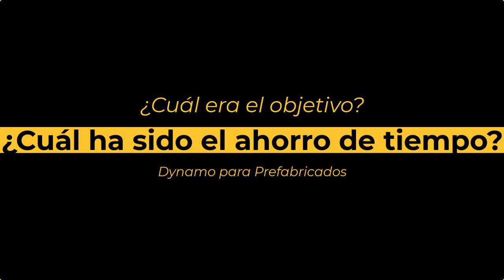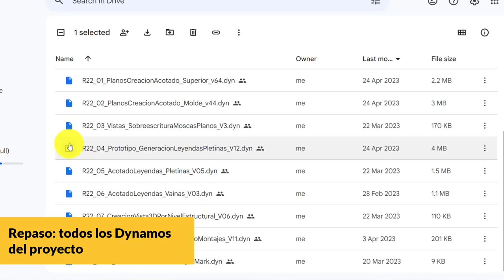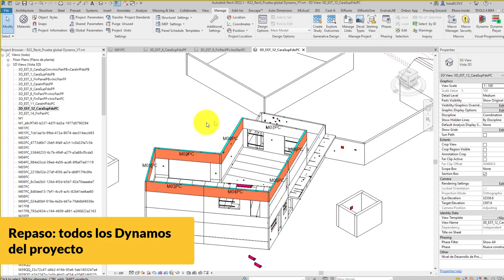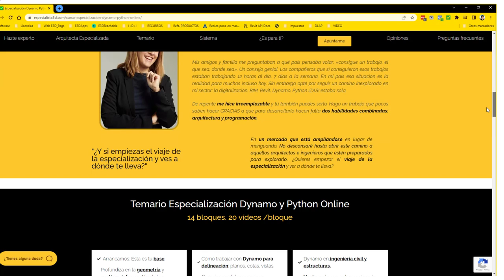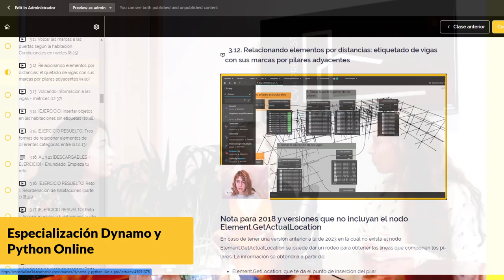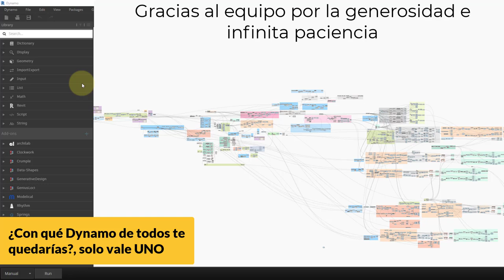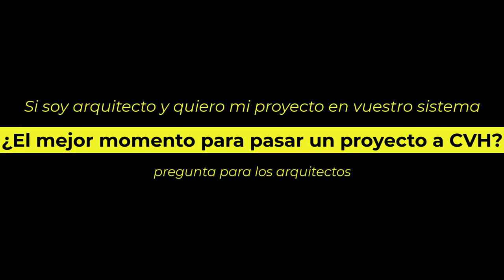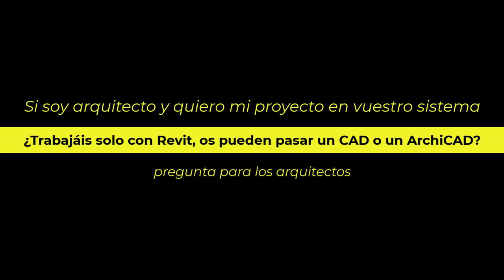[Cotas, planos, leyendas] automatizadas con Dynamo Revit | Ejemplo práctico entrevista CVH Precast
Descubre cómo implementar soluciones prácticas para agilizar la creación de documentación en proyectos de construcción. Aquí puedes ver ejemplos prácticos de la programación en Revit para automatizar planimetrías.

Gracias a CVPrecast, Beatriz Sala y Erika Llamoca por participar en esta entrevista con nosotros